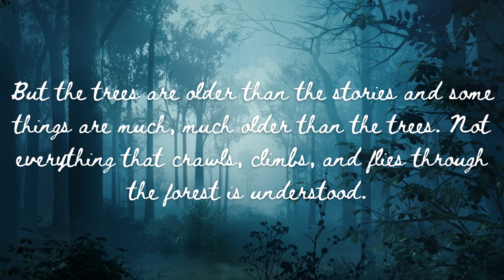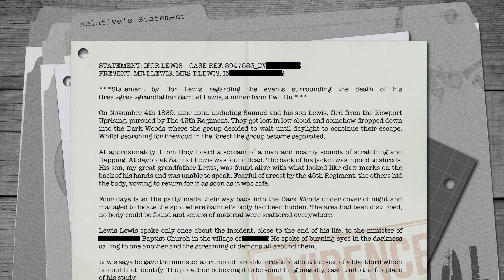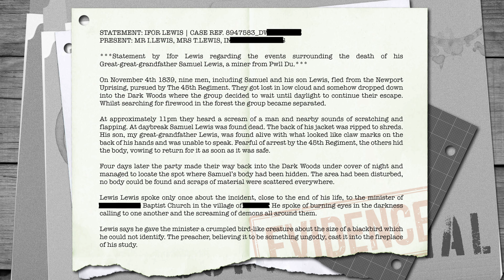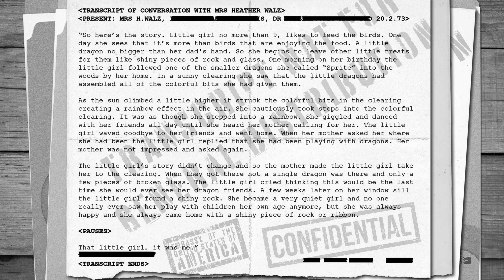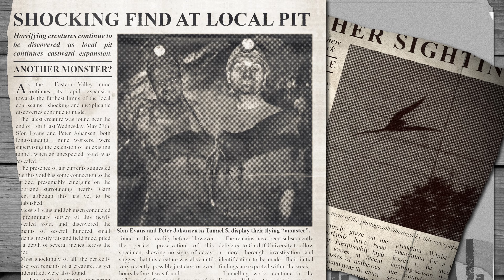Searching for the 'Dragons' of the Dark Woods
Install Raid for Free ✅ IOS/ANDROID/PC and get a special starter pack 💥 Available only for the next 30 days
Dragons of the Dark Woods is a work of fiction, written and illustrated by Andy Fraser. Be sure to check out his store, where you can buy a gorgeous physical copy of this book, as well as the other books in his fantastic 'Dragons of Wales' series.

Chapters:
0:00 - Introduction
1:57 - Sponsored segment
3:56 - The Archive
6:44 - The Dragons